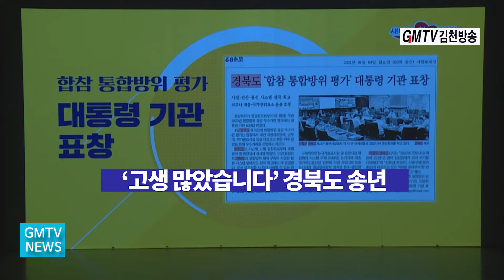경북도, ‘2021 송년 직원만남의 날’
‘고생 많았습니다’